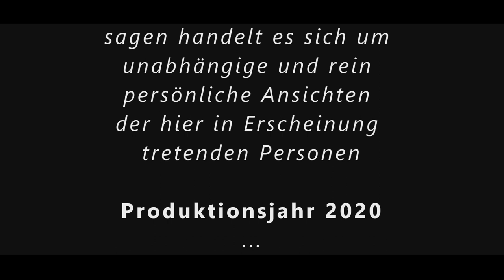1. Folge | Die Apokalypse des Johannes | Dr. Wolfgang Peter | Anthroposophie | Rudolf Steiner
THEMENSCHWERPUNKT
Die Apokalypse ist eine geistige Offenbarung und der Leitfaden für die Entwicklung des Menschen bis zum Ende der Erdenentwicklung und der Neugeburt auf dem Neuen Jerusalem
THEMENSCHWERPUNKT

KAPITEL
0:00:00 Vorspann von der Apokalypse des Johannes
0:00:36 Einführung
0:03:14 Die Einweihung in der alten ägyptischen Kultur
0:11:52 Die Einweihung des Lazarus
0:19:28 Der Christus und das Reich des Todes
0:26:19 Die Schattenkräfte im Reich des Todes
0:31:28 Dantes Göttliche Komödie – Abstieg ins Reich der Schatten und Aufstieg
0:35:47 Das Neue Jerusalem – eine neue Erde
0:38:54 Die sieben Gemeinden und die Siebenzahl
0:46:18 Entwicklung in Zeit und Zeitlosigkeit
0:50:06 Wiederholte Erdenleben und die Freiheit des Menschen
0:54:52 Das Rätsel des Ich
1:00:18 Wiederholte Erdenleben – Fehler und Korrektur
1:03:33 Die sieben Schöpfergeister und die Entwicklung des Menschen
1:12:07 Der physische Leib und unser Ich-Bewusstsein
1:16:35 Imagination - Erleben im Geistigen
1:22:26 Die Seelenwelt und die Zeit
1:28:22 Die Vergeistigung des physischen Leibes – Ziel der Menschheitsentwicklung
1:37:53 Zur Geistesschau des Johannes auf Patmos

Was hat die Apokalypse mit dem ICH zu tun? Einfach gesprochen geht's bei dieser Apokalypse um die "Enthüllung Jesu Christi", das heißt ein immer stärkeres Bewusst werden dessen, was der Christus ist, was er für die Menschheit sein kann.

+++ Die Vorträge von Wolfgang sind kostenfrei. Vielen Dank für deine Unterstützung durch regelmäßige Spenden für Wolfgang